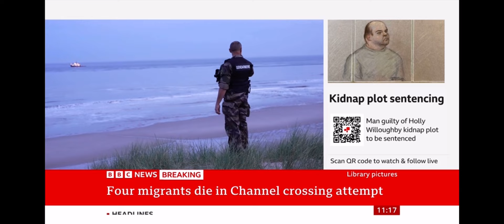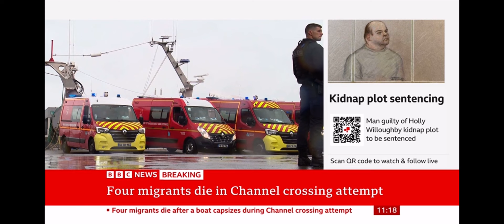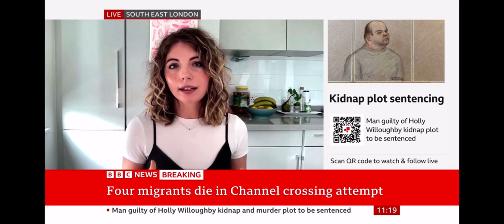What can Labour DO about small boats?